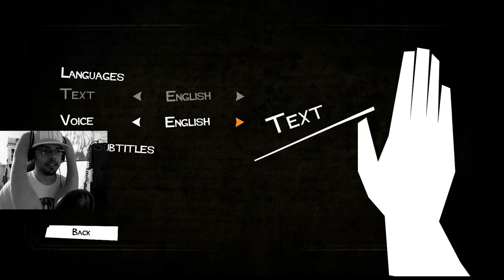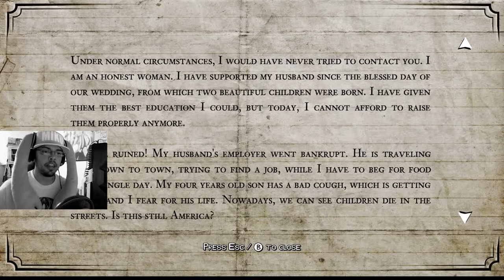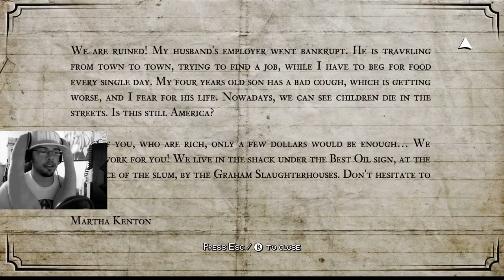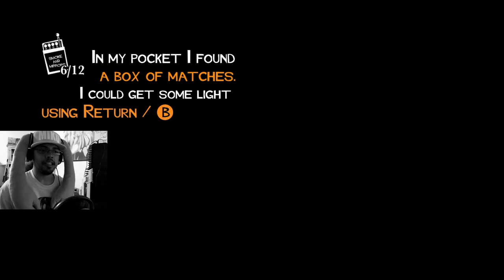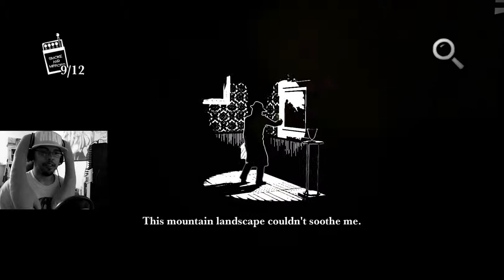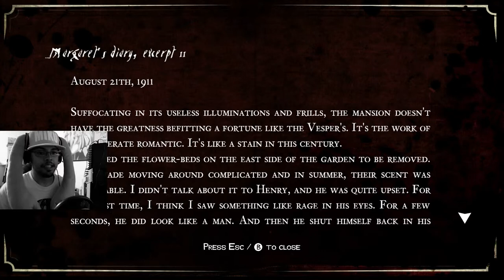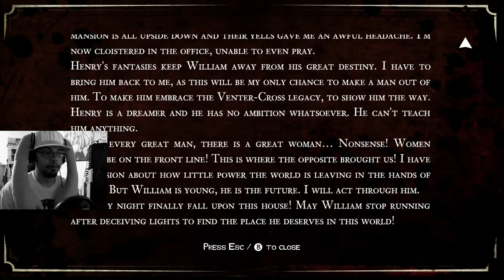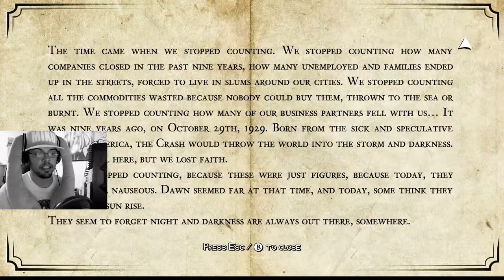White Night Episode 1: An Eerie House Awaits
Ehmagerd a new series begins! It seems promising and fun! Prepare yourself a SCURRY GAME!